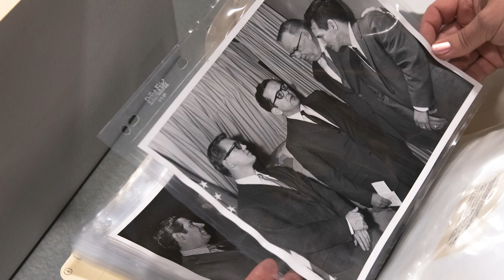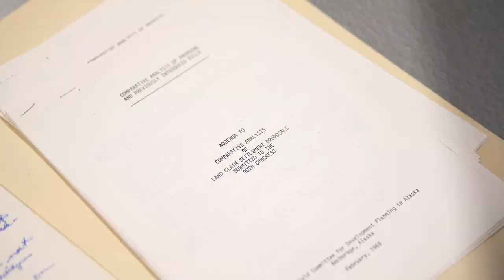Ted Stevens Collection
The Ted Stevens Foundation has generously gifted the Ted Stevens Collection to the UAA/APU Consortium Library. The collection represents the late senator's forty-plus years of service to the state of Alaska and will be an educational asset to programs across the UAA campus and beyond. UAA is honored to become the home for Senator Stevens’ archive. Thank you to Catherine Stevens, the Stevens family and the Ted Stevens Foundation for working to make this a reality. We are dedicated to preserving the senator’s records and making them accessible for the benefit of all.